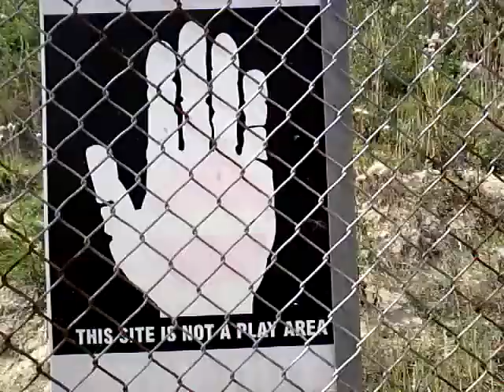Stuvlog in Heysham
walking down to the docks explaining what I'm doing today, this is thrilling viewing...